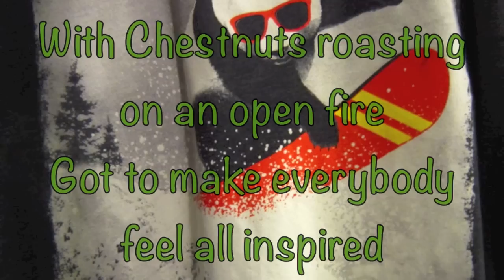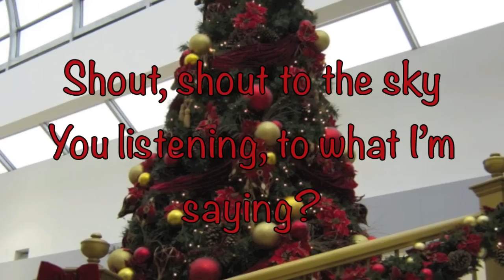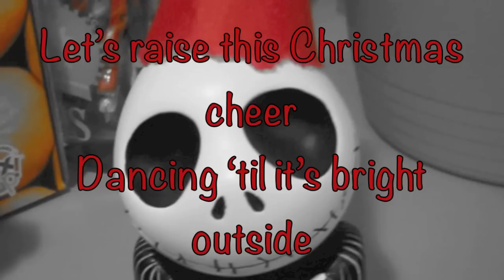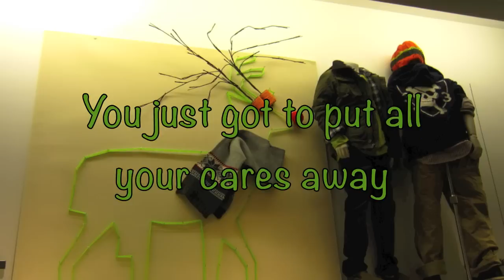Urban Christmas Song (Time To Celebrate)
Christmas time is finally on its way!

To get in the spirit, I made a little ditty - hope you all enjoy it!
All pictures taken by me, all around the city :"3

Merry Christmas!

Sung to the tune of

BoA ft VERBAL - BUMP BUMP!